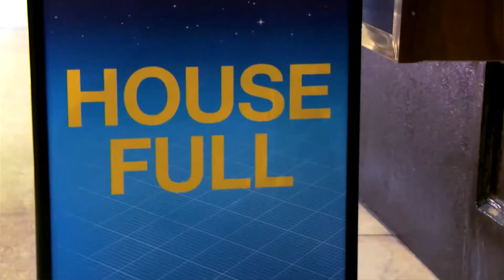CuriousIncident "Staging the unstageable"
Watch the journey of CuriousIncident from page to stage, from the National Theatre to the West End and Broadway.